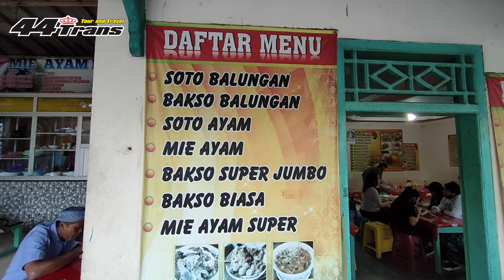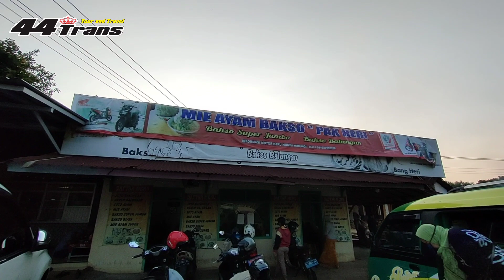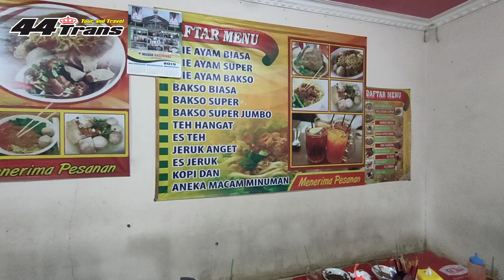nyangkut di mie ayam bakso "PAK HERI"